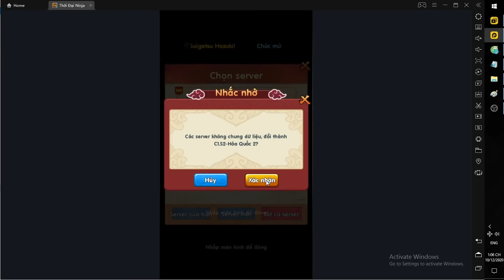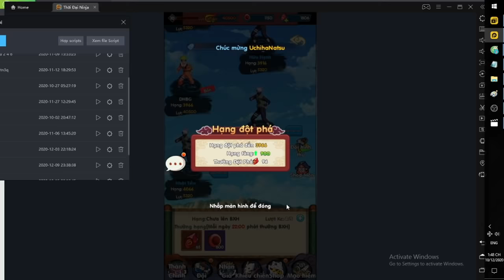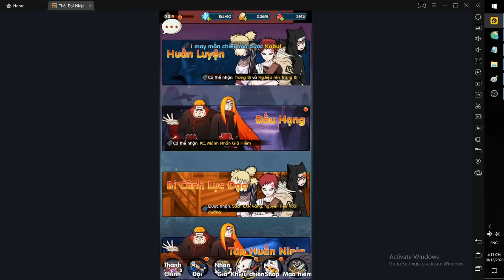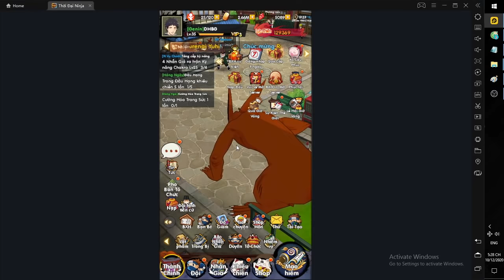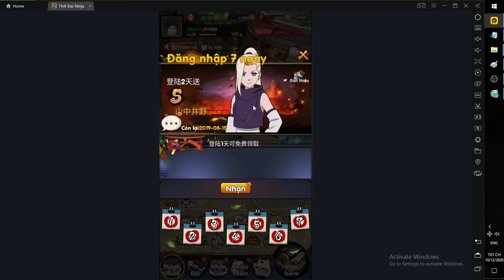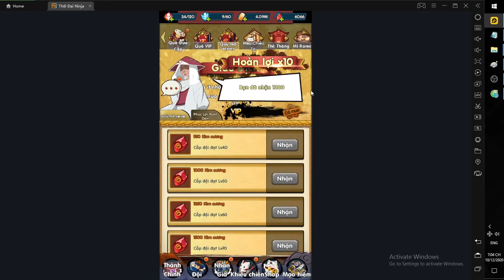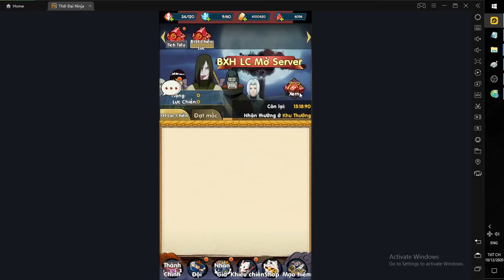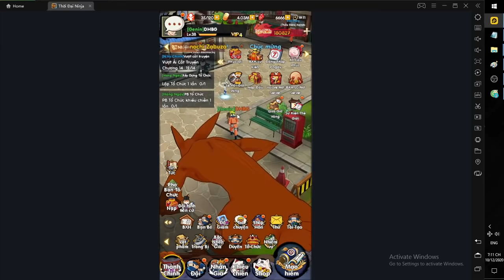Thời Đại Ninja | Hướng Dẫn Chơi Ngày 1 Hiệu Quả Nhất Cho Anh Em Nông Dân | Code Chung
Code Chung :
98T55957965J
97A58E545824
TANTHU
67KQ2A02IAO7
68Q040078Y26
THOIDAININJAVIP3
THOIDAININJAVIP5
THOIDAININJAVIP7
VIP3NINJA
VIP7NINJA
UUDAIVIP3
UUDAIVIP5
UUDAIVIP7
77YK6846CCEP
78U634V9YN09
27QK8I1W812H
28PY04CK8M82
29T7Y89RX391
30C5DD7367L5